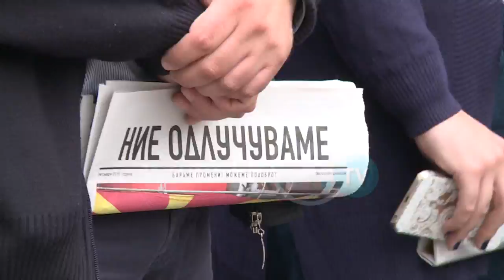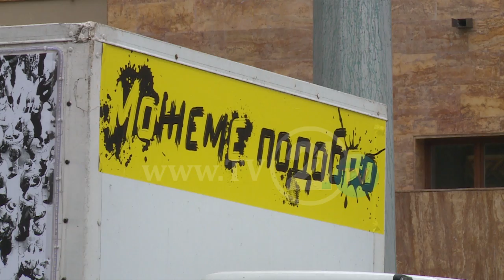KËRKOJMË NDRYSHIME, MUNDEMI MË MIRË! FILLOI AKSIONI QYTETAR “NE VENDOSIM”